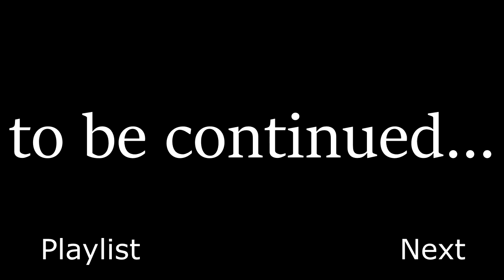Stray Cat Crossing 1 - A story begins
Halloweeeeeeeeen yup.

Happy Halloween!